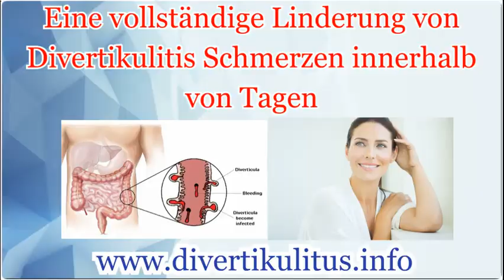Medizin für Divertikulitis Over the Counter, Hausmittel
Sehr effektive natürliche Heilmittel zur Heilung von Divertikulitis zu Hause